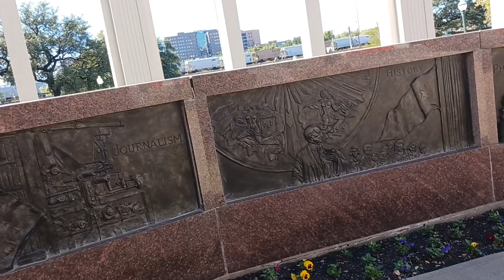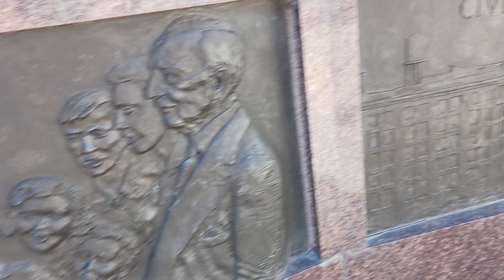On Houston Street, east side of Dealey Plaza.